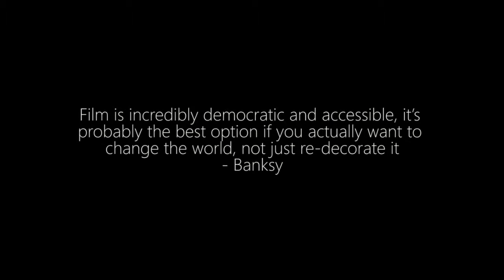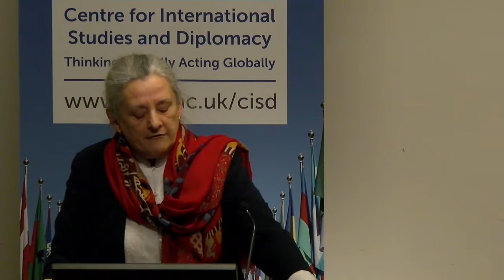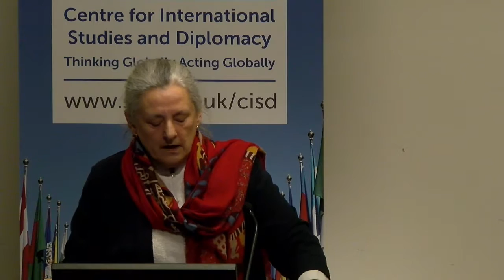CISD Annual Law Lecture 2017 by Françoise Hampson - SOAS University of London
The CISD Annual Law Lecture 2017 titled "Should we be worried about the health of international law?" was given by Françoise Hampson (Emeritus Professor of Law, University of Essex) on 7 March 2017 at the Centre for International Studies and Diplomacy at SOAS University of London.

Making rules and adhering to them has underpinned the course of the United Nations and international relations more generally since 1945. Some States have not respected these and situations have arisen where adherence to these rules were dismissed but this had limited impact on the rules themselves. They were a violation of the rules, rather than a challenge to them. But some argue that they must now fight for the rules themselves, a cause they never anticipated (continued below).

Françoise Hampson was an independent expert member of the UN Sub-Commission on the Promotion and Protection of Human Rights (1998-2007) and acted as a consultant on humanitarian law to the International Committee of the Red Cross. She is currently working on autonomous weapons, investigations into alleged violations in situations of armed conflict and on the use of an individual petition system to address what are widespread or systematic human rights violations.

So why should we be worried? Because of the evidence. Three states have announced their intention to withdraw from the jurisdiction of the International Criminal Court; progress in world trade at a global level appears to be frozen; there is an increasing tendency to reach regional trade agreements that privilege international corporate interests over those of the populations of sovereign States; the use of torture by US and UK agents in Iraq and Afghanistan disregarded both human rights law and the law of armed conflict; and, in the UK, threats by the government to withdraw from the European Convention on Human Rights. Is an expression of concern dangerous, even risking generating a self-fulfilling prophecy, or is it well-founded?